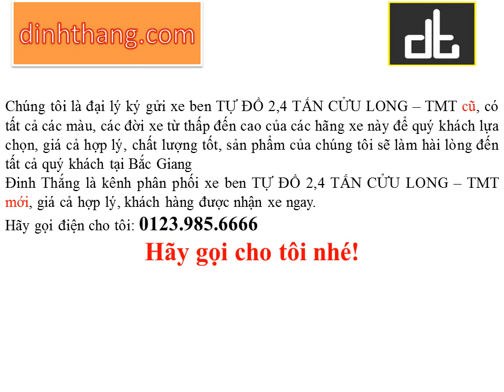Mua, bán ô tô mới-cũ xe tải BEN TỰ ĐỔ 2,4 TẤN CỬU LONG - TMT tại Bắc Giang (01239856666)